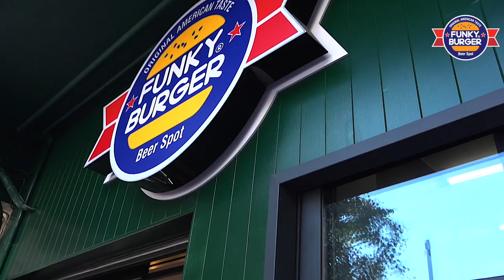Funky Burger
a Series of video  facebook campaigns